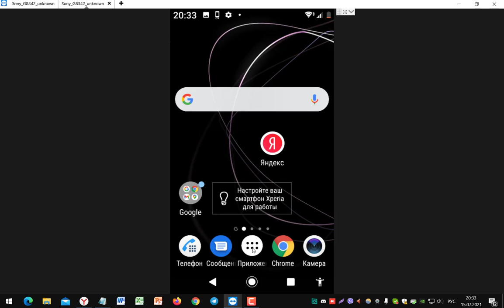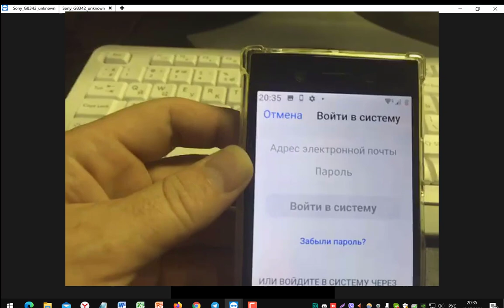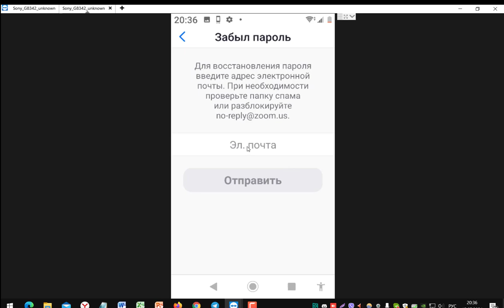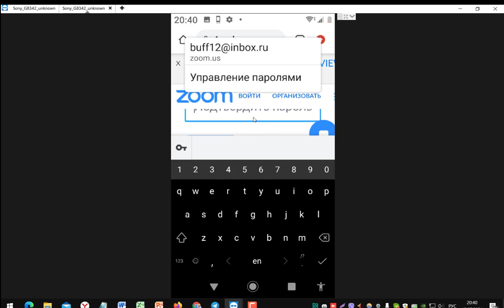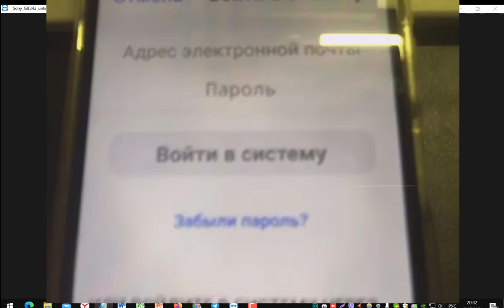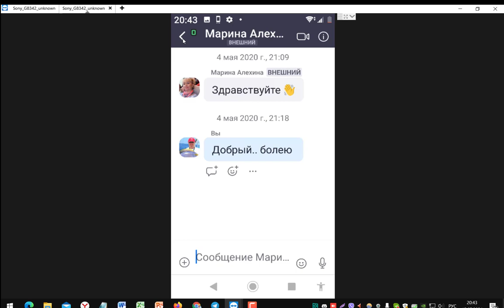Регистрация в Зум с телефона